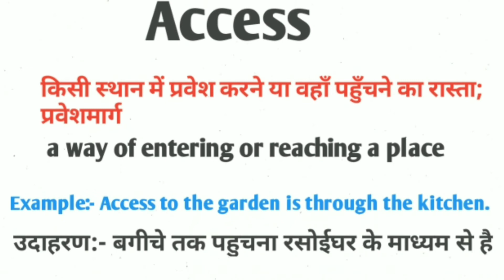Access meaning in hindi || access ka matlab kya hota h || word meaning english to hindi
Access  meaning in hindi
Access ka matlb kya hota hai
word meaning english to hindi
Access का अर्थ